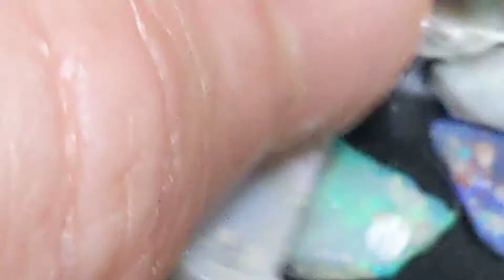NR Auction! 2oz Rough Opal POTCH & COLOR Lightning Ridge